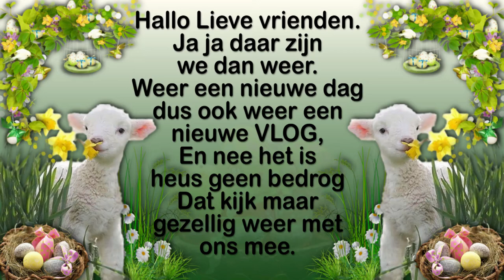Zaterdag 20 maart Marianne en Marjo komen om de dames uit te laten #1052